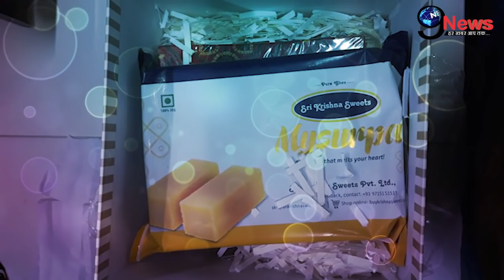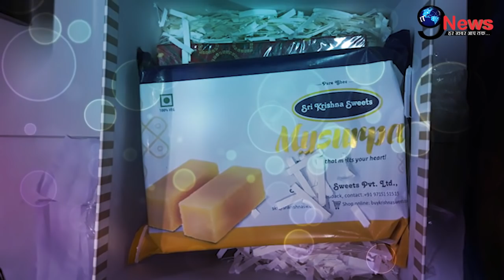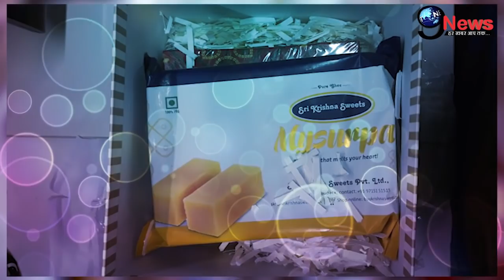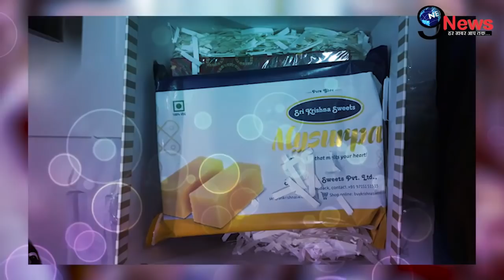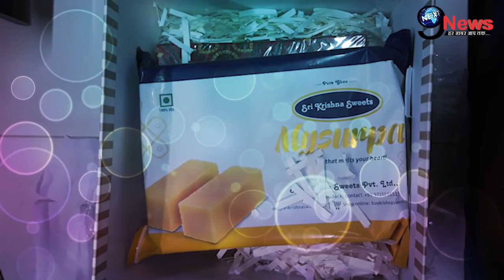Wedding album! दिल थाम कर देखें Deepveer की शादी से जुड़ी एक-एक तस्वीर, शाही अंदाज़ कर देगा दीवाना